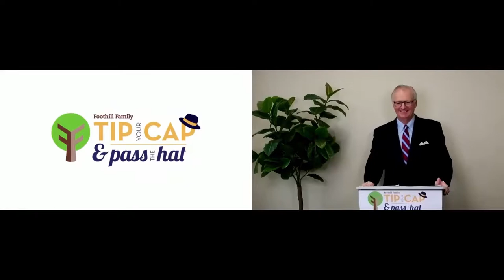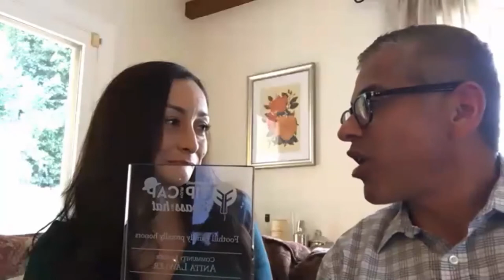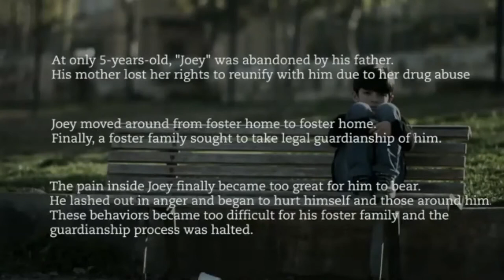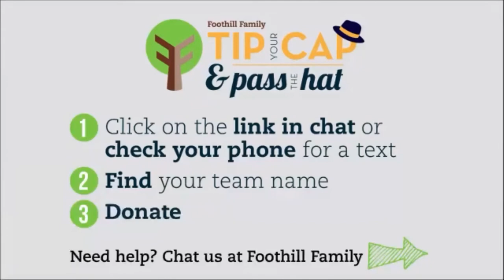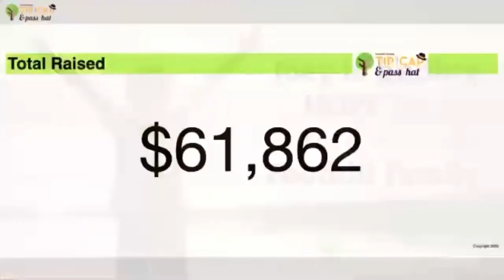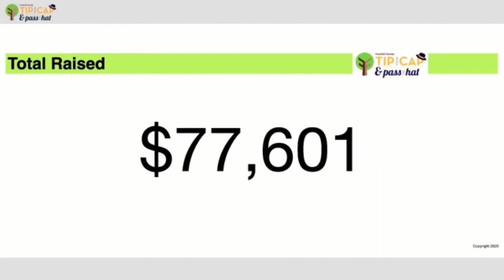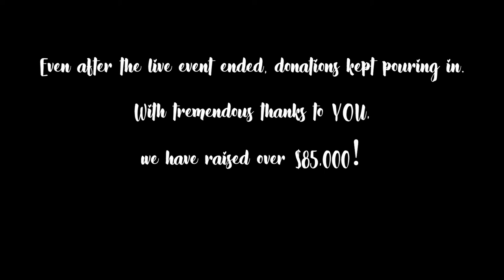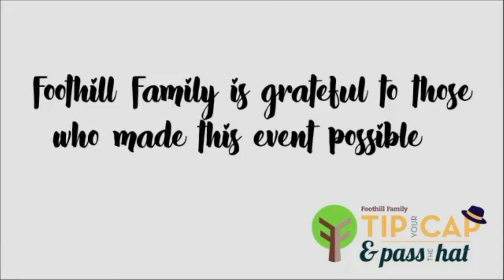Foothill Family Pass the Hat Event Highlights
At Foothill Family's annual Pass the Hat Event, the community came together to raise critical funds for Foothill Family's services. Emcee John Cervenka welcomed everyone and Supervisor Kathryn Barger kicked off the event. Foothill Family CEO Steve Allen went on the road to collect donations for the annual Pass the Hat event. Steve met up with City of Pasadena Mayor Terry Tornek, City of Pasadena Vice Mayor Tyron Hampton, Writer/Producer and Foothill Family Board Member Kris Lythgoe with his father Writer/Producer/TV Personality Nigel Lythgoe, and Judge Cristina Perez. Foothill Family "tipped their hat" and honored Anita Lawler, Foothill Family Board Chair Emerita, community leader and Foothill Family champion.

Foothill Family was founded in 1926 in Pasadena by esteemed community volunteer, Mrs. Josephine Marsh, who “passed the hat” to assist neighbors in need. She went on to become the first director of the agency. To honor this humble origin, we continue Mrs. Marsh’s legacy by “passing the hat” to raise important funds for our client services through a friendly fundraising competition between teams.  We also continue the tradition of honoring our most gracious community leaders by “tipping our caps” and thanking them for their service to Foothill Family.

Rooted in caring since 1926, Foothill Family is committed to improving the social-emotional well-being of infants, children, youth, and families in the Greater Los Angeles region. We have earned a reputation for providing high-quality care which promotes long-term change that starts now and ripples outward into the community and forward through generations.

Programs include mental health care; early childhood development and parent education; school-based services; and youth and family services including prevention and treatment of child abuse, domestic violence, and elder abuse, as well as services for pregnant and parenting teens.

SOCIAL MEDIA PLATFORMS: Follow Us to Get Involved and Stay Updated! 💚